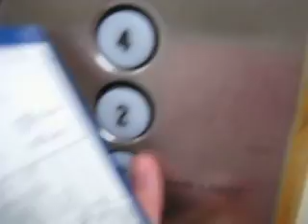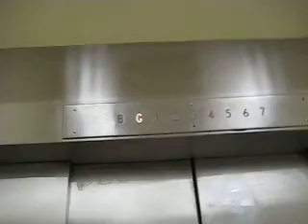Haughton Traction Service Elevator at the URMC Yellow Wing for dieselducy and jimster586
Decided to sneak a ride, and this is what I got.